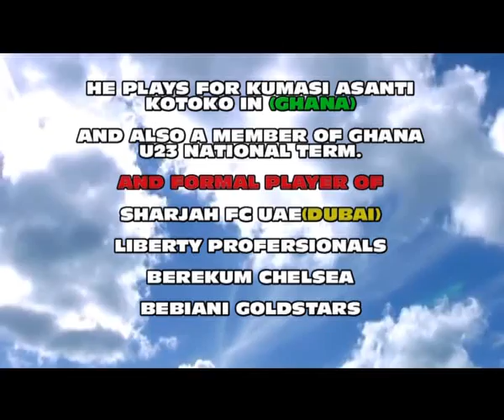abedel latif amadu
abedel latif's video downloads